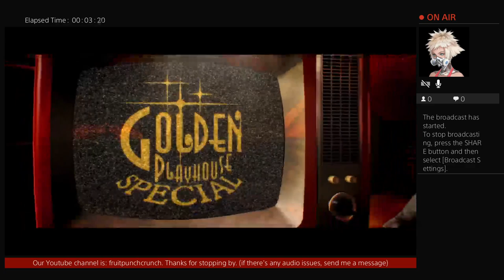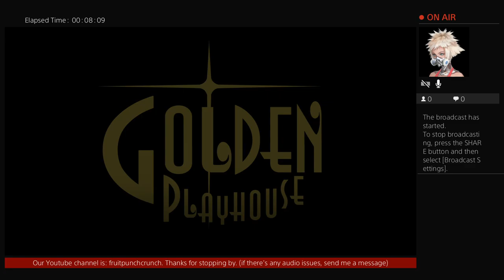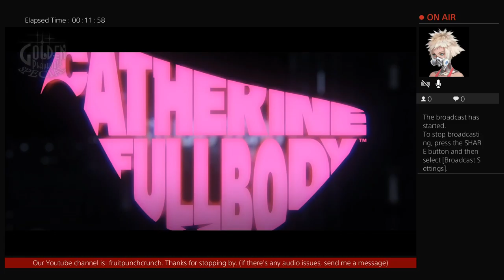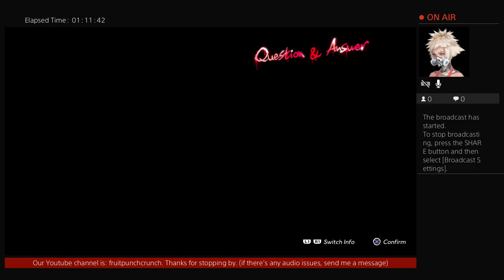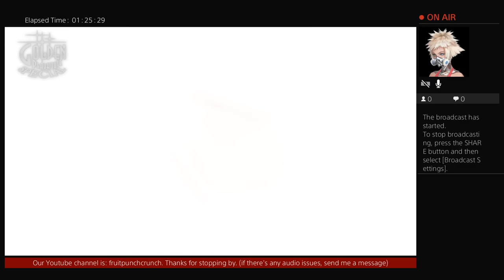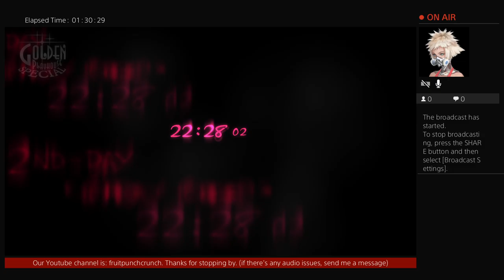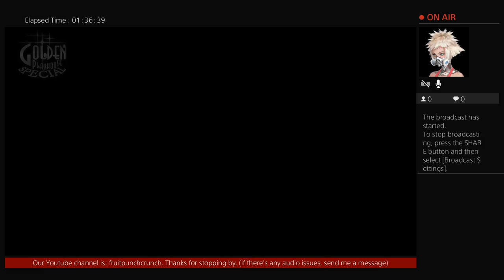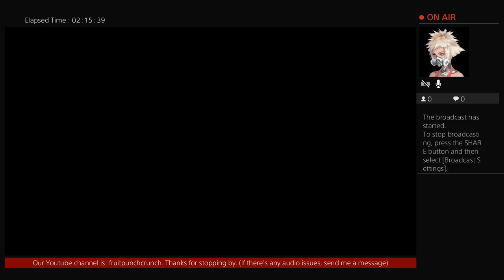The Lads play Catherine : Full Body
Trying out Catherine with Melon. We beat the original 2 and a half times! Should we beat this one next? Might squeeze in some versus mode. This game is rated 18+ sooo don't watch if its a problem.